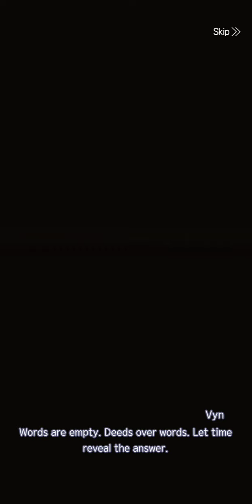Tears of Themis - Prologue